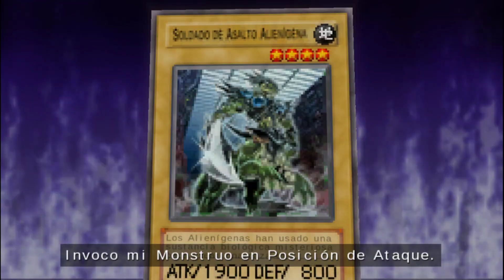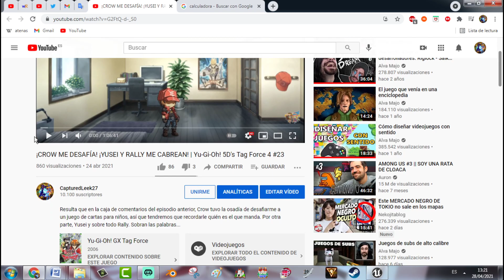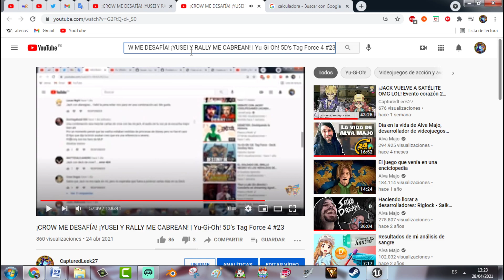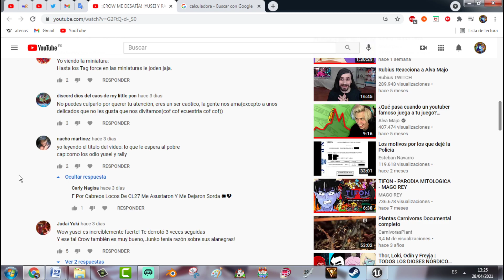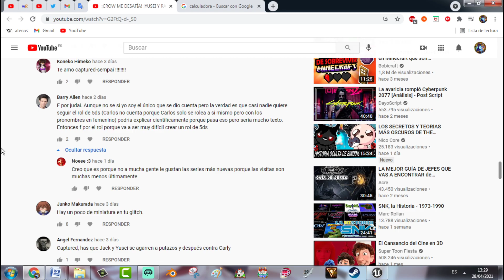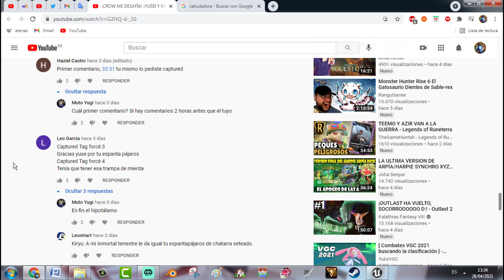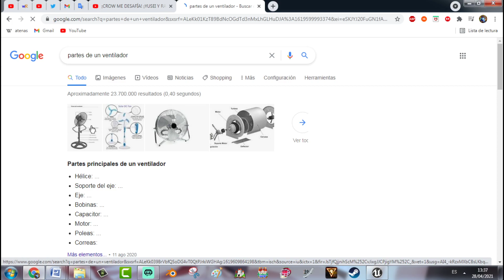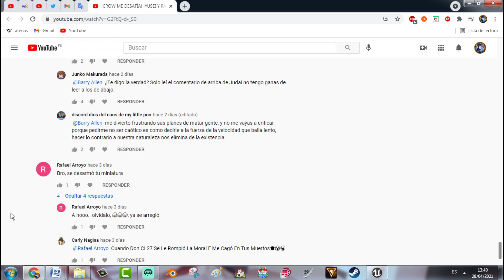¡ADIVINO TODAS LAS TRAMPAS (Y ME LAS COMO)! Evento corazón 3 (Jack) Yu-Gi-Oh! 5D's Tag Force 4 #24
Un día más en mi vida.